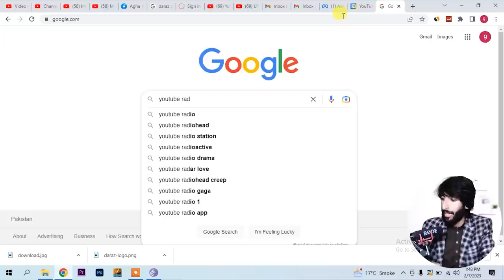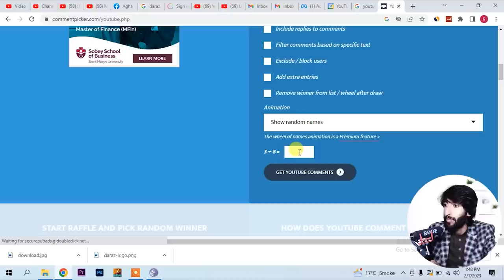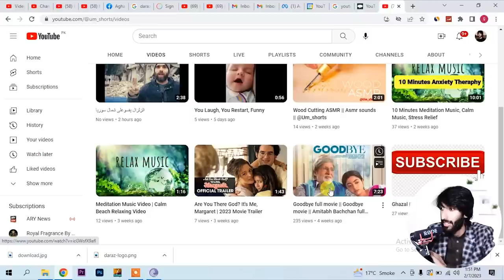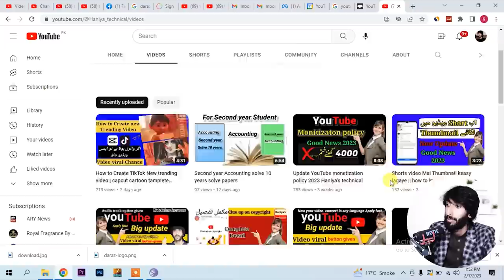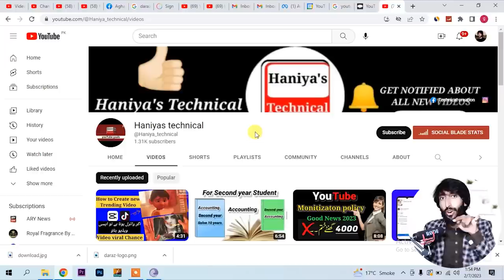1k Sub , 1 Day ✅